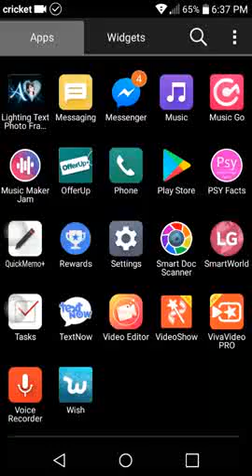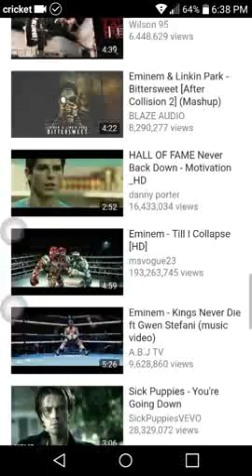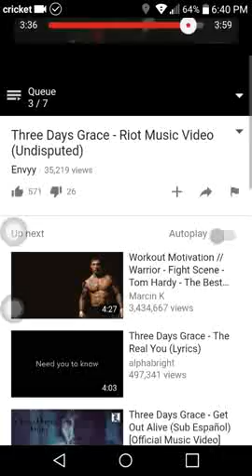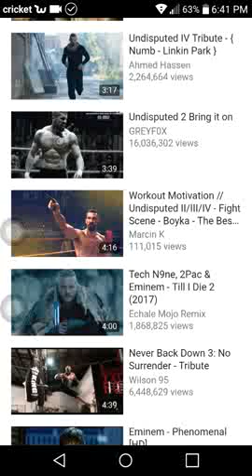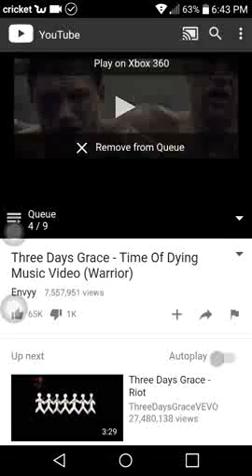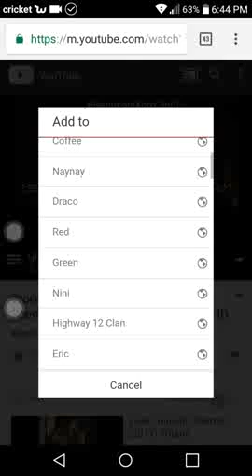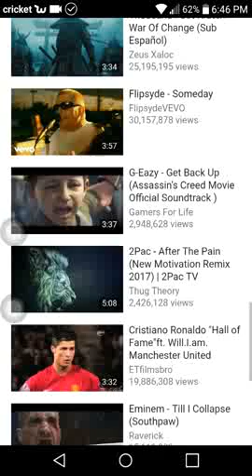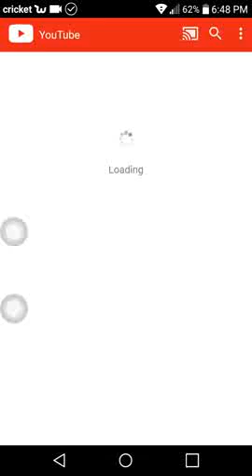Summon Superheroes. Hello (and help) Liam.